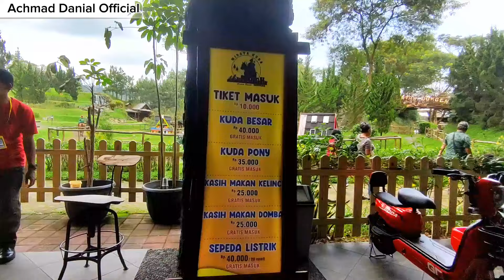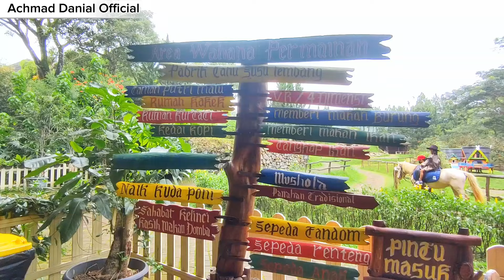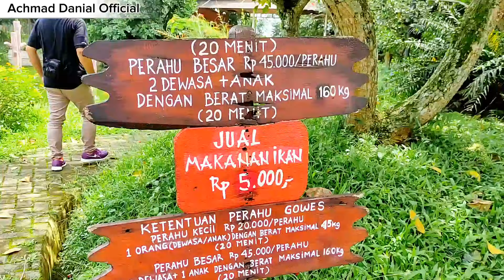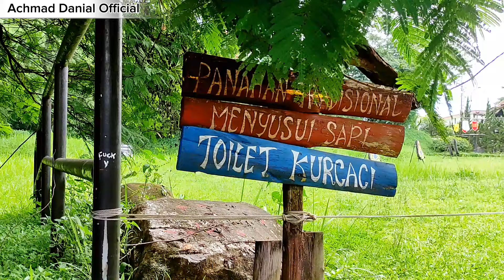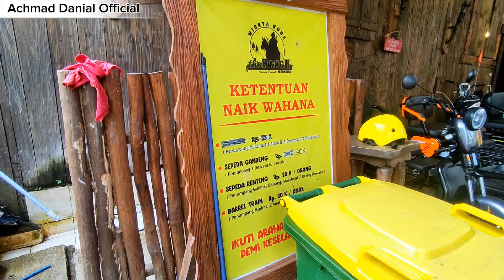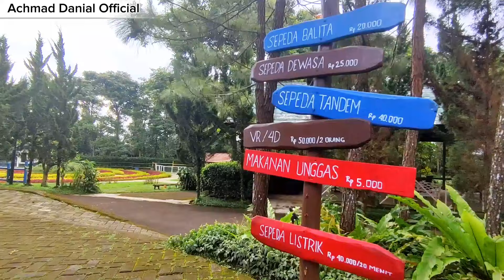Review Terbaru 2024 The Ranch Cisarua Puncak Bogor Rasa Bandung Wisata TERMURAH ! Pusat Oleh Oleh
Assalamu'alaikum kali ini kita akan wisata ke tempat yang udah ngga asing lagi yaitu THE RANCH CISARUA PUNCAK BOGOR, seperti apa sih kondisi terkini dari wisata legend ini? Yuk ikuti keseruan kami !!

Lokasi
Jl. Raya Puncak Gadog No.KM 77, RW.5, Kopo, Kec. Cisarua, Kabupaten Bogor, Jawa Barat 16750